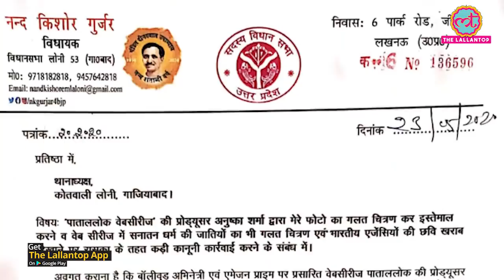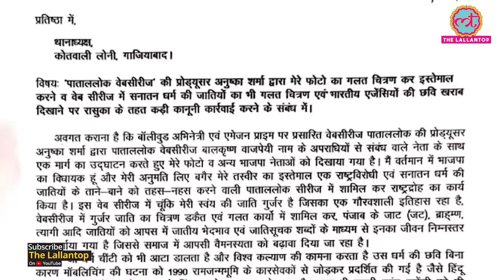BJP MLA Nand Kishore Gurjar ने Paatal lok की Producer Anushka Sharma पर NSA लगाने की मांग की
Paatal Lok, Amazon Prime Video’s latest India original series has been receiving great reviews from audience and critics. However, the series, produced by actress Anushka Sharma, has also been facing flak. BJP MLA Nand Kishore Gurjar filed complaint against Paatal lok producer Anushka Sharma in ghaziabad for for using their photo. MLA want police take action under National security act NSA against producer anushka sharma.